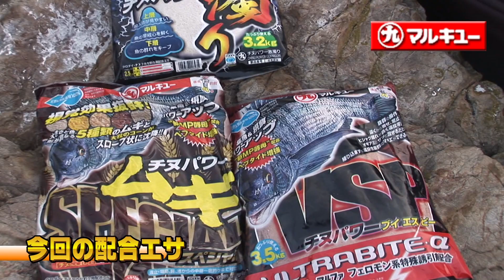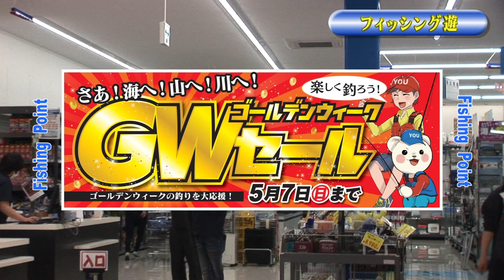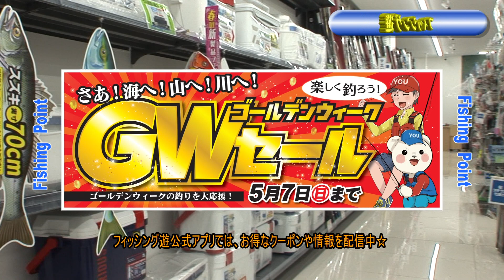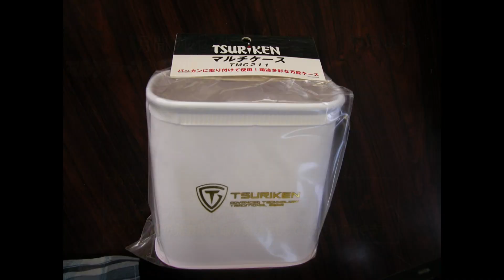紀北町三浦の磯チヌ（２０２３年５月６日放送）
ラストに賭ける乗っ込み